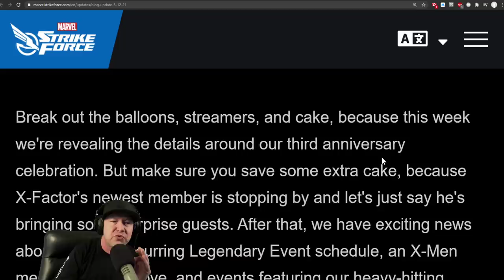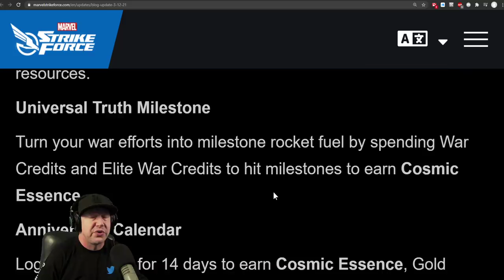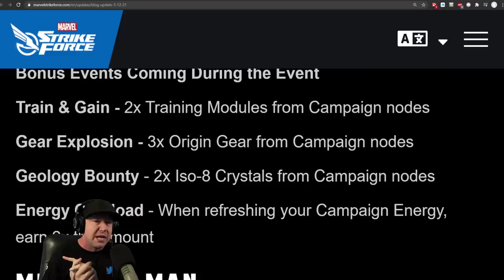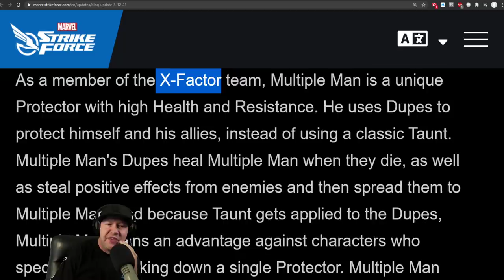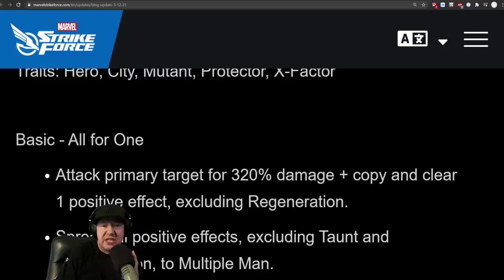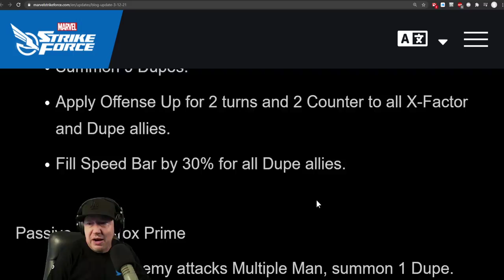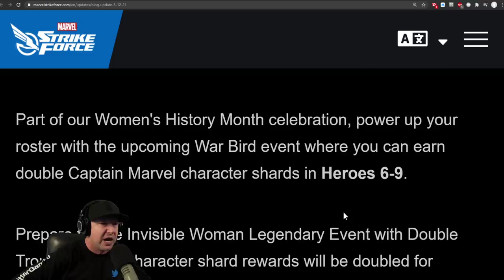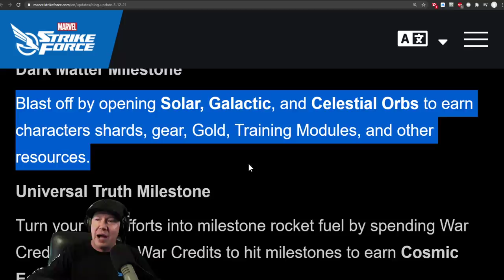Hoard War Currency - Polaris - Beast Farmable - Multiple Man Kit - Blog Post - MARVEL Strike Force